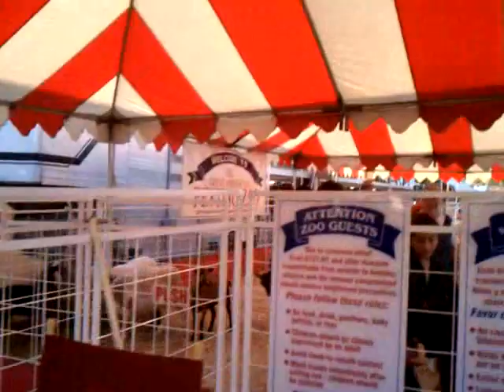Petting zoo, SC Fair